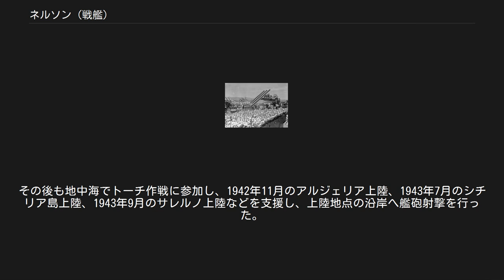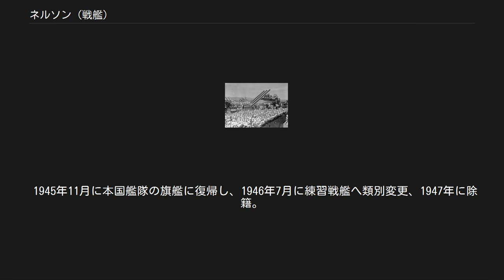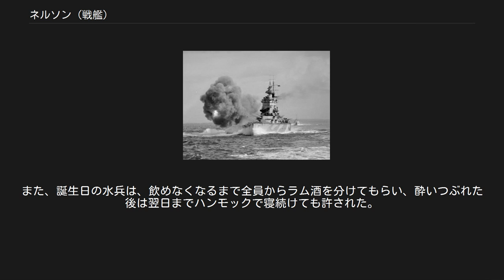ネルソン (戦艦)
ネルソン (HMS Nelson, 28) は、イギリス海軍の保有した戦艦。
ネルソン級戦艦の1番艦でアームストロング社のニューカッスル造船所で建造された。
艦名は、ナポレオン戦争当時の提督、初代ネルソン子爵ホレーショ・ネルソンに因む。
 英、日、米海軍は、1922年より、ワシントン軍縮条約により新戦艦建造時の制限を受け、基準排水量3万5千トンに抑えられていた。
そこでイギリスは基準排水量3万3千5百トン、40.6cm(45口径)9門搭載の戦艦の建造を決定した。
速力23ノットとこの時期建造された戦艦としては最も低速であった。
艦の前部に3連装砲塔が3基配置されていて、艦の後部に艦橋が配置された、極めて珍しい形となった。
装甲は当時としては極めて重厚であり、16インチ砲艦全体で見ても最も厚い部類である。
 就役したネルソンは本国艦隊の旗艦となったが、第二次世界大戦が開戦するまで近代化改修も受けず重要な任務に就くこともなかった。
1931年に姉妹艦のロドニーとネルソンの乗員はインヴァーゴードン反乱に参加した。
1934年1月12日、西インド諸島に向かおうとしていたネルソンはポーツマス沖で座礁した。
 第二次世界大戦の開戦後、ネルソンはドイツ海軍の巡洋艦・駆逐艦部隊の出撃に備えて北海に出動し、10月30日にオークニー諸島近海で潜水艦U-56の雷撃で魚雷3本が命中したが爆発せず、損傷をまぬがれた。
11月23日、ドイツ戦艦「シャルンホルスト」と「グナイゼナウ」が仮装巡洋艦「ラワルピンディ」を撃沈する。
ドイツ戦艦を捕捉するため「ネルソン」も出撃したが、ドイツ戦艦は嵐にまぎれて無事に帰投してしまい、12月4日にロッホ・ユーに戻った際に「ネルソン」は触雷した。
これはドイツ潜水艦「U31」が敷設した磁気機雷であった。
 1940年8月に復帰したネルソンはドイツ軍のイギリス上陸（アシカ作戦）に備えてイギリス海峡に配置された。
 その後、1941年4月から大西洋で船団の護衛任務に従事し、戦艦ビスマルク追撃戦の知らせが来ると、フリータウンからジブラルタルに移動してビスマルクの大西洋進出に備えた。
1941年6月にはH部隊に配属され、地中海でサブスタンス作戦、ステイタス作戦、ハルバード作戦に参加した。
マルタへの補給作戦であるハルバード作戦中の9月27日にネルソンはイタリア空軍のSM.84の雷撃を受け、魚雷1本が命中し損傷。
本国に戻って修理を実施した。
 1942年8月にH部隊旗艦としてジブラルタルに戻り、ペデスタル作戦に参加してマルタ島への船団護衛の任に就いた。
その後も地中海でトーチ作戦に参加し、1942年11月のアルジェリア上陸、1943年7月のシチリア島上陸、1943年9月のサレルノ上陸などを支援し、上陸地点の沿岸へ艦砲射撃を行った。
1943年9月29日にネルソンの艦上でアイゼンハワー将軍とバドリオ元帥によるイタリアとの休戦の調印が行われた。
 ネルソンは修理と対空火器と増設のため、1943年11月にイギリスに帰還した。
改修工事の完了後、艦隊に復帰してノルマンディー上陸作戦を支援したが、1944年6月18日に機雷2個に触雷し、修理のためフィラデルフィア工廠（ペンシルベニア州）に向かった。
 1945年11月に本国艦隊の旗艦に復帰し、1946年7月に練習戦艦へ類別変更、1947年に除籍。
1949年2月にスクラップとして売却され、1949年3月15日にインヴァーキーシングにて解体された。
 第二次世界大戦の最後の年に本艦に乗艦したJ・W・ホリデー上等水兵によれば、水兵たちはハンモックで睡眠をとったが、「とりわけ海が荒れている時は驚くほど快適だった」と語っている。
ホリデーによると21歳以上の乗員に毎日ラム酒が配給されており、これを受け取るのが毎朝の日課だった。
配給されたラム酒は水で割られたりして飲まれた。
また、誕生日の水兵は、飲めなくなるまで全員からラム酒を分けてもらい、酔いつぶれた後は翌日までハンモックで寝続けても許された。
 戦争が終わり帰国した彼らは、手を振る群衆に気前良く備蓄されていたオレンジやバナナといったものを放り投げた。
こうした異国の果物は、祖国で自分たちを待っていてくれた友人や家族たちへ何よりの土産となった。